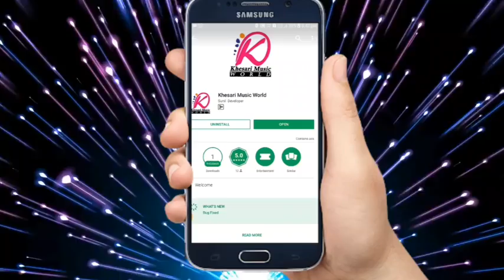खेसरी लाल यादव का नई बोल बम सॉन्ग 2018